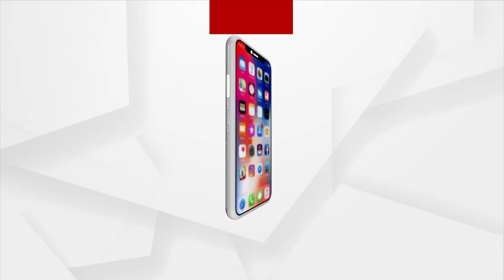କଟକରୁ ୧ କୋଟିରୁ ଅଧିକ ଟଙ୍କାର ବ୍ରାଉନସୁଗାର ଜବତ୍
କଟକରୁ ୧ କୋଟିରୁ ଅଧିକ ଟଙ୍କାର ବ୍ରାଉନସୁଗାର ଜବତ୍ । ଧଳାଜହର କାରବାର କରୁଥିବା ୬ ଜଣଙ୍କୁ ଗିରଫ କରିଛି ଲାଲବାଗ ଥାନା ପୋଲିସ । କଟକରୁ ୧ କେଜି ୧୫୯ ଗ୍ରାମ୍ ବ୍ରାଉନସୁଗାର ଜବତ ହୋଇଛି । ଯାହାର ଆନୁମାନିକ ମୂଲ୍ୟ ପ୍ରାୟ ୧ କୋଟିରୁ ଅଧିକ ଟଙ୍କା ହେବ ।